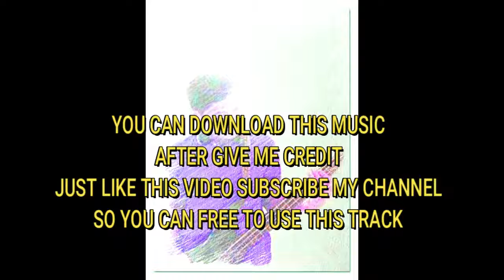FREE PUNK SONG TRACK PUNKIN YOUR DAYS IMANFIRDAUS22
Free License